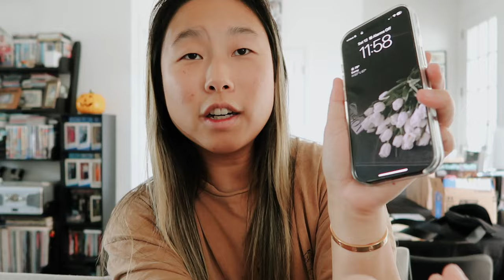my honest review of the iphone 16 pro..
In this vlog I chat about my thoughts and review the iPhone 16 pro and chat in my car a bit. Thank you for listening to my ramblings!

❥  Alex